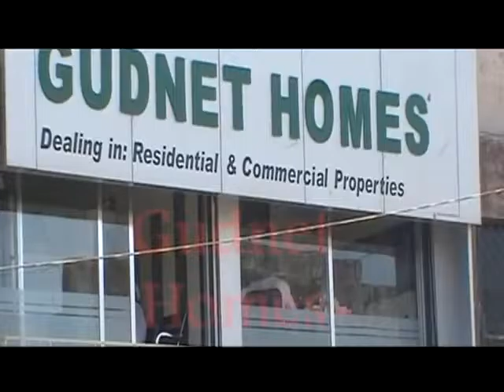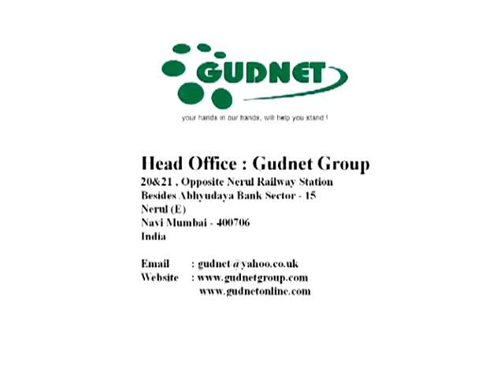Recruitment in Transport and Logistics Industry ! india ! Kerala ! Mumbai ! Hyderabad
Gudnet Manpower, a leading manpower recruitment agency is serving employers with huge recruitment of transport and logistics staff on temporary, permanent and contract basis. Our recruitment services deliver innovative and cost effective transport and logistics solutions to our valuable customers from different parts of the world. For more information related to recruitment of efficient manpower in Transport and Logistics Industry Contact Gudnet Manpower now.
Our Hr Team of Experts scan and select the best candidate for recruitment needs. The process of recruitment in our company is strict and does not allow any leniency. We are serving and helping many companies and employers from logistics and transport industry with recruitment of driving and non-driving staff.Our candidates are sincere, hardworking and honest towards their work and have proved themselves in their respective fields. With decent exposure and experience in the industry, the candidates are aware of latest trend and work in every direction to extense. Our services are safe and secure and concerned with the satisfaction of employers and candidates alike. We hire from India, Nepal or any particular country and every state you might need manpower from.
For more information related to recruitment in Transport and Logistics Industry contact
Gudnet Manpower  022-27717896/